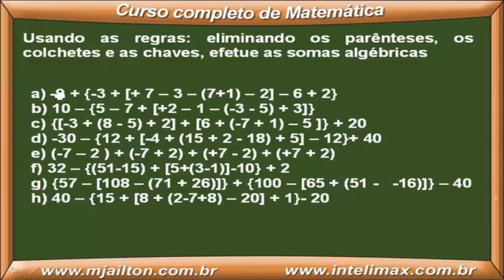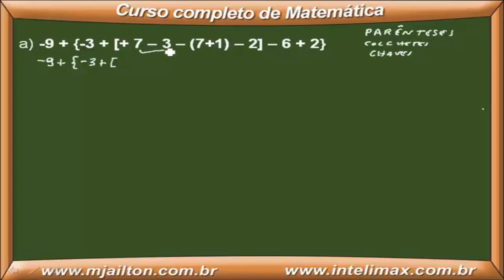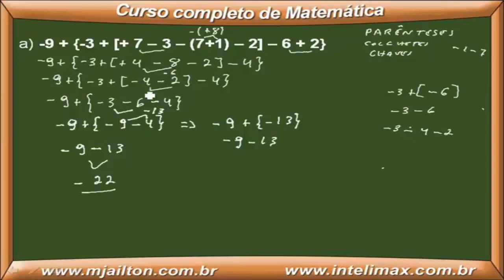Aulas de Matemática Ensino Fundamental 7 Ano - Números Inteiros - Exercícios Resolvidos - Aula 061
👉👉 FORMAÇÃO COMPLETA EM MATEMÁTICA, COM 1071 VÍDEO AULAS - SÓ R$ 37,99?

Esta série de vídeo aulas com aulas de demonstração da nossa Formação Completa em Matemática.

Após a conclusão deste curso você irá dominar, sem dificuldades, a Matemática e estará Capacitado para dar um Upgrade importante em sua Carreira Profissional, pois hoje, profissionais que dominam Matemática, conseguem se destacar em inúmeras áreas de atuação..

Este curso Será uma Referência Completa sobre Matemática.

E você poderá acessar as 1071 Aulas de Matemática quando quiser, quantas vezes quiser e na hora em que quiser, POIS O ACESSO É VITALÍCIO!

1071 Vídeo Aulas de Matemática - 50:05 horas + Roteiro de Estudos + Acesso Vitalício